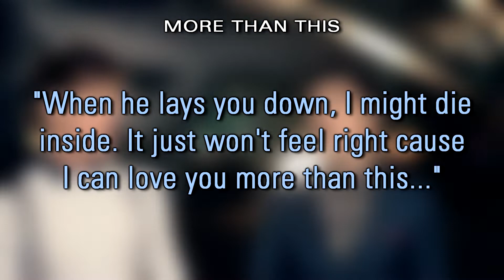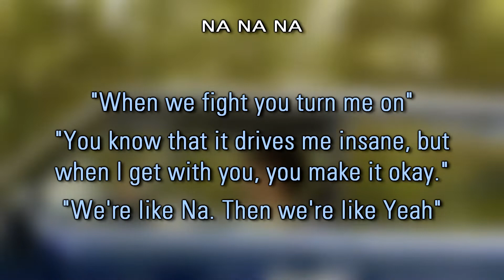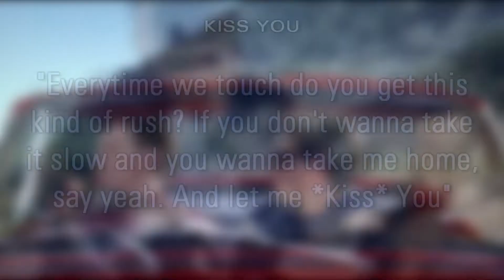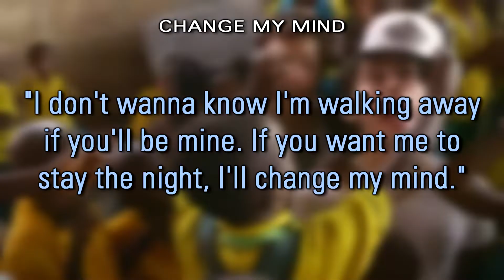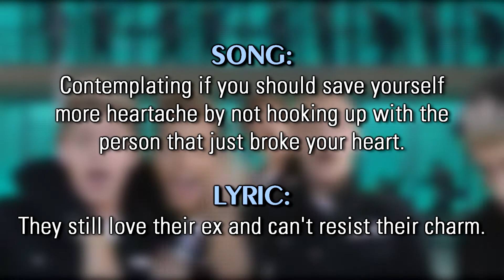Innuendos in 1D's Music (part 1)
Hii, Fam ! 🖤
Sry I missed 2 weeks of uploading. I was working shifts and focusing on some Wattpad books I plan on publishing this year.

Today's video is inspired by a conversation my friend and I had about locals thinking 1D's music is only for kids. As true as that is sonically, most of their lyrics aren't meant for kids. This video only explores their lyrics from 'Up All Night' and 'Take Me Home'. Part 2 will be their last (latest) 3 albums with more obvious sexual innuendos.

(I don't post much. I'm mainly on Twitter, but that's for multiple faves and not just Louis/1D)